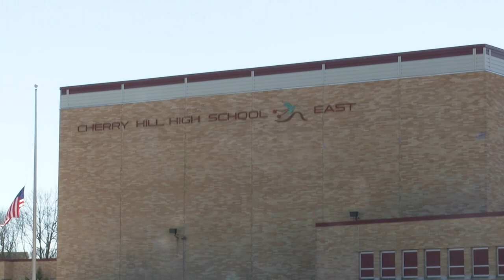Cherry Hill School District to require African American history course next year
The Cherry Hill Board of Education has approved a new class inspired by student activists that will be required for students to take in order to graduate.